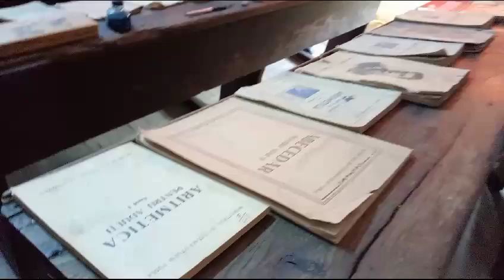Ministrul Culturii, Raluca Turcan, la Muzeul Nordului din Darabani